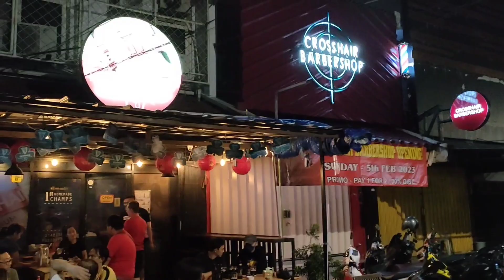ini Packing Aman zippo Case Windy Design Original 48499 ke Klaten Jogja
ini lho Packing Aman sekali lagi ala STH Jakarta
Terima kasih Tokopedia sbg market place yg bisa ngewadahi seller spt kami STH Jakarta, spy  bisa dapet tempat berjualan yg bagus
Kali ini Packing Aman dilakukan utk penjualan zippo Case Windy Design Original 48499 di Tokopedia utk penjualan ke kota Klaten Jogja

beberapa case zippo yg READY to SALE
Case zippo 2023 terbaru street brass

dan masih ada banyak case zippo lainnya

Ready to Sale @ Tokopedia
seller : STH Jakarta